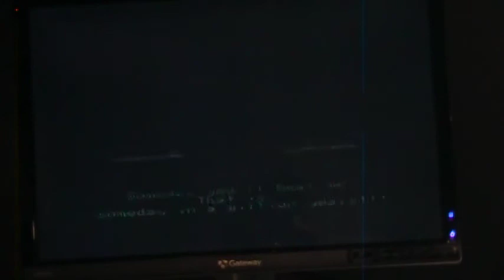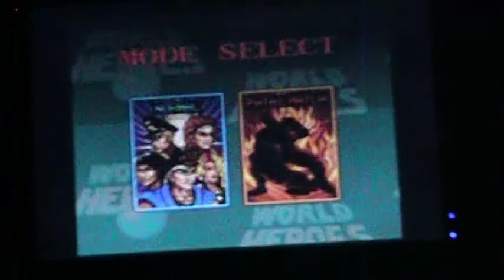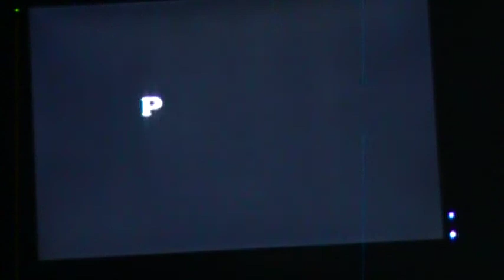WH SpeedRun Part 3.MOD